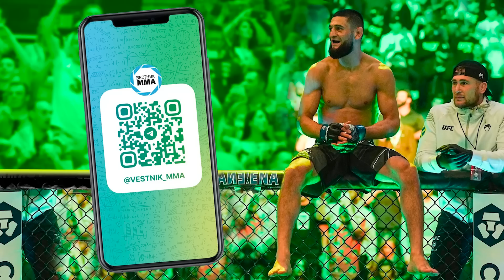Шавкат и Даурен РАССКАЗАЛИ ПРАВДУ Муратбек Касымбай ВОЗВРАЩАЕТСЯ, "Контракт ВЫСЛАН"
Интервью с Муратбеком Касымбаем, которого мы встретили на турнире NAIZA50.

ТАЙМКОДЫ:
00:00 - О чем это видео
00:28 - В 2023 году ММА будет смотреть еще интереснее
00:56 - Даурен Ермеков и Шавкат Рахмонов рассказали, что Муратбек смог их забороть
01:55 - Такого ПАХАРЯ, как Шавката Муратбек никогда не видел
02:05 - Самый близкий боец Касымбая
02:32 - Сборы в 2015 году где Муратбек смог всех забороть
02:55 - Уровень грепплинга в Казахстане
03:35 - Шавкат в 2015 году не был грепплером, но каждая его схватка была по полчаса
04:25 - Как Муратбек превратился из борца элитного уровня в рубаку
05:05 - Все борцы в UFC забыли о своей борьбе
06:00 - Муратбек никогда не хотел хайповать на чужих именах
06:33 - Пресс-конференция Наше Дело, все знали, кто должен был "спрыгнуть"
07:12 - Магомед Кабардиев VS Бекбулат Магомедов
08:22 - Контрактуже на руках, Будущее Касымбая
09:05 - Боец, которого Муратбек привел в ММА, Галым ТТ
10:20 - Актуальная ситуация с глазом